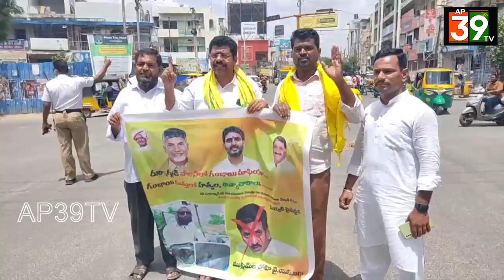మహమ్మద్ రఫీ దాడి చేసిన ఘటన దారుణం